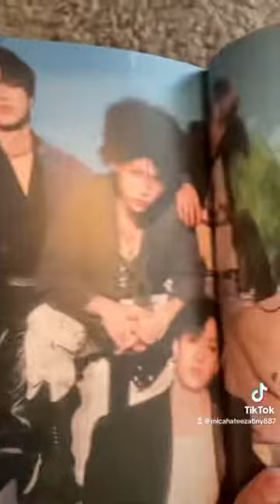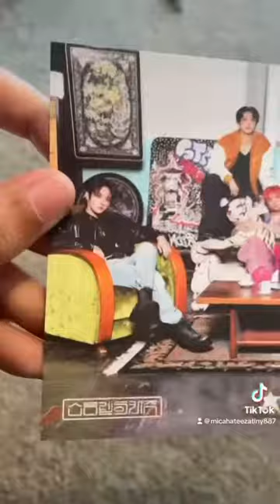unboxing Stray kids new album S class 3rd album 🖤